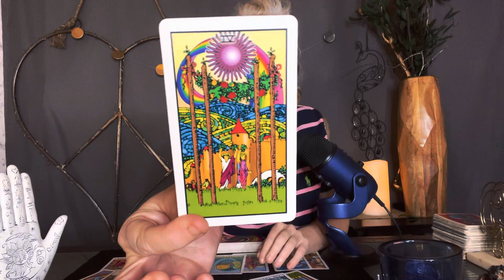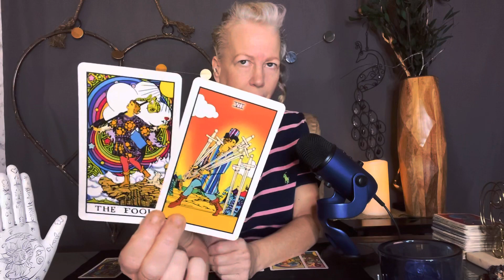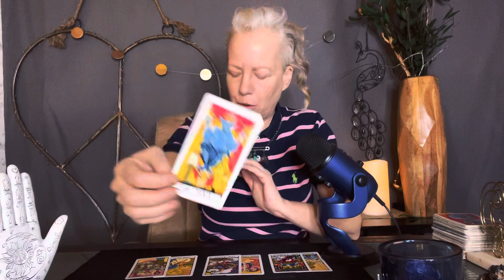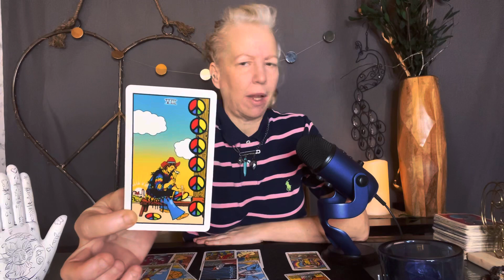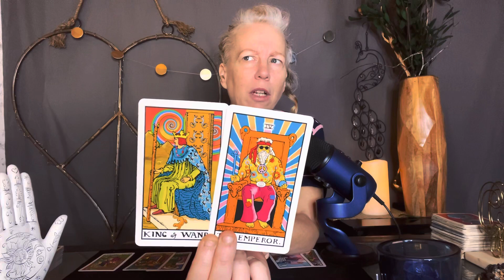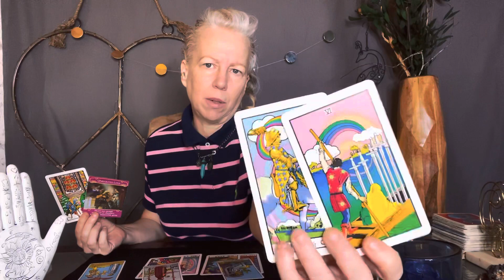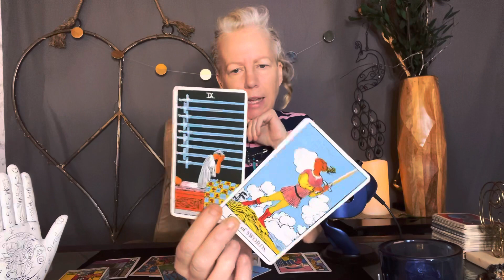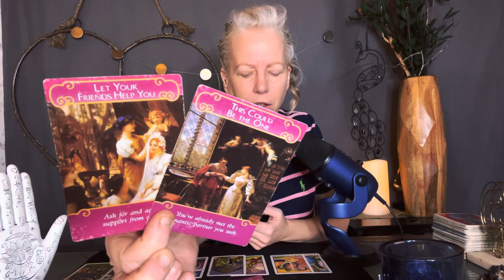ALL SIGNS❤️Love Current Energy❤️ (Feb 9 - 15)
🔮To purchase a personal reading or session

🪄All Signs Tarot current energy ❤️‍🔥weekly love tarot for all signs

😀intro: 0:00 - 0:53
♈️aries: 0:54
♉️taurus: 8:50
♊️gemini: 17:22
♋️cancer: 26:26
♌️leo: 37:22
♍️virgo: 43:00
♎️libra: 53:00
♏️scorpio: 1:02:30
♐️sagittarius: 1:06:50
♑️capricorn: 1:12:50
♒️aquarius: 1:22:00
♓️ pisces: 1:28:28